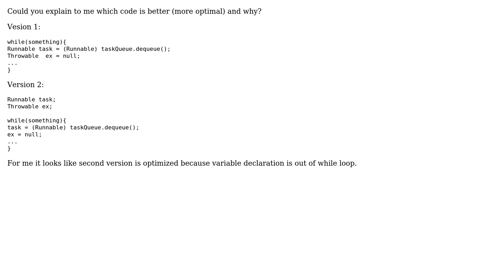Code Review: Java - Object declaration out of while loop (2 Solutions!!)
Code Review: Java - Object declaration out of while loop

With thanks & praise to God, and with thanks to the many people who have made this project possible! | Content (except music & images) licensed under CC BY-SA | Music | Images & others | With thanks to user Nemanja Vujacic user anstarovoyt user Alexei Kaigorodov and the Stack Exchange Network Trademarks are property of their respective owners. You are responsible for your own actions.